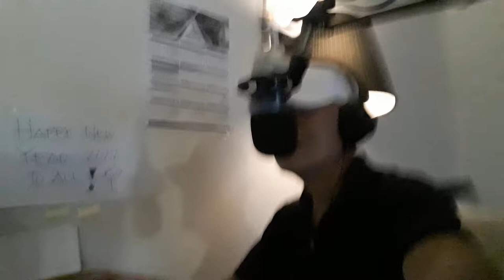CPR free songs / non CPR songs